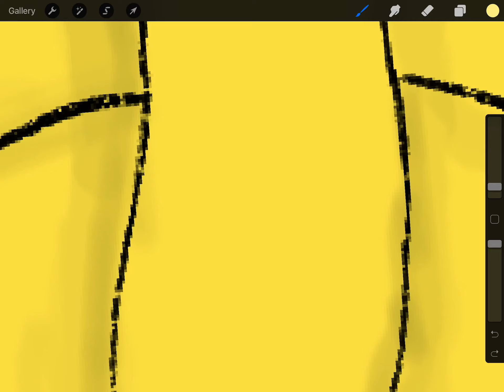Plz dont hate me for doing this